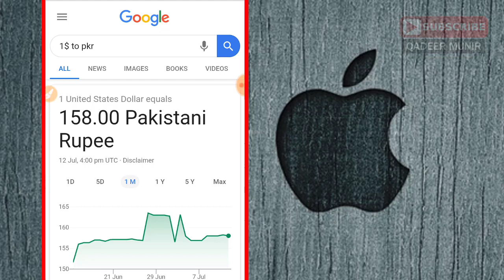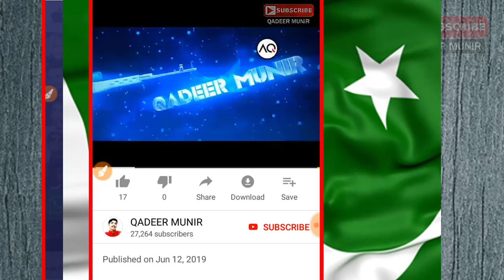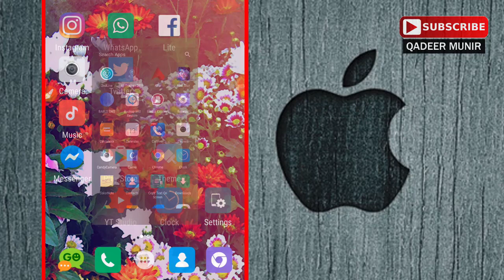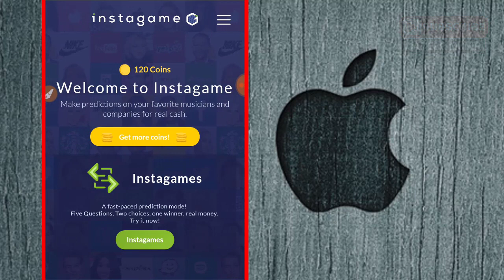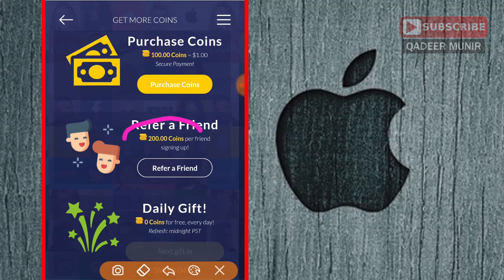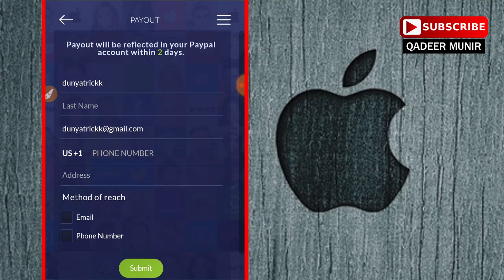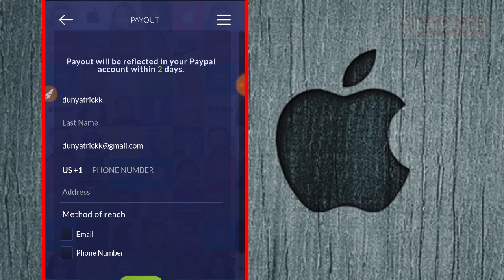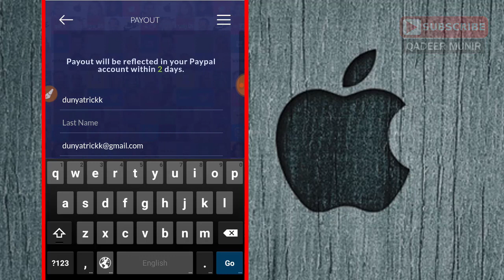Earn Money Online Real Website 2019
|| LINKS ||